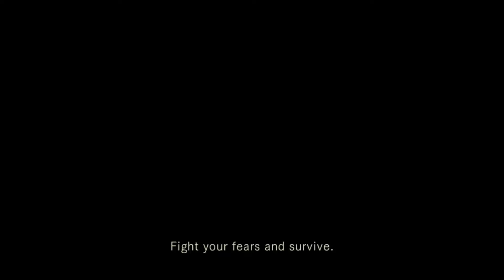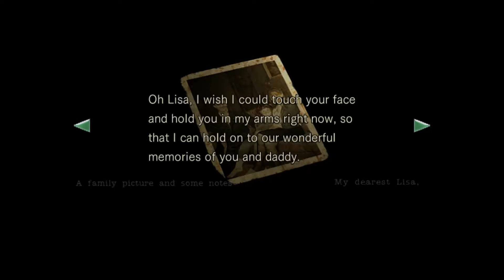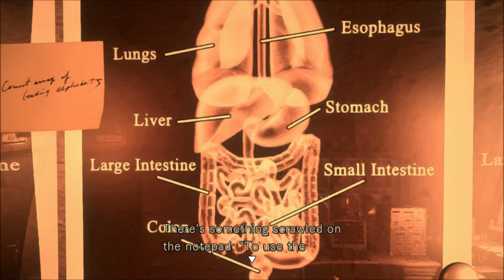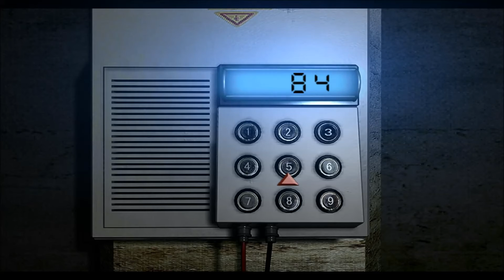Zagrajmy w Resident Evil HD Remaster odc.21 (Chris Redfield)-Bezgraniczna miłość córki - Lisa Trevor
Zapraszam Was do obejrzenia Gameplay'a z gry Resident Evil HD Remaster
🎥 Intro - Deseo88
🎶 Muzyka [intro] - Resident Evil (1996)